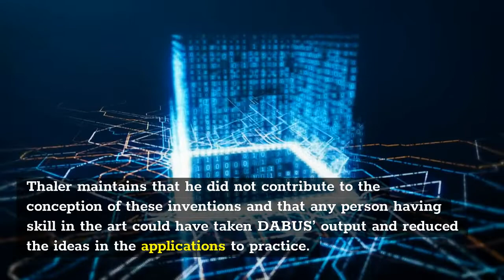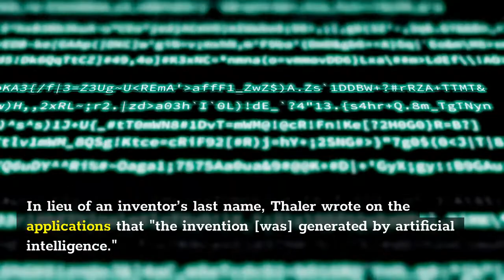Federal Circuit Rules AI Can’t Invent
Federal Circuit:
AI can’t be inventor.
Other courts agree.